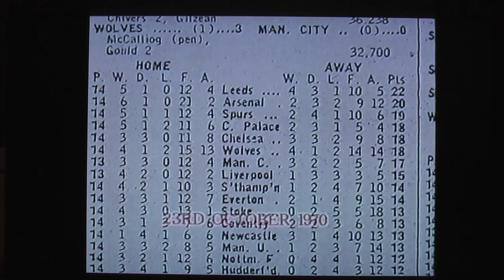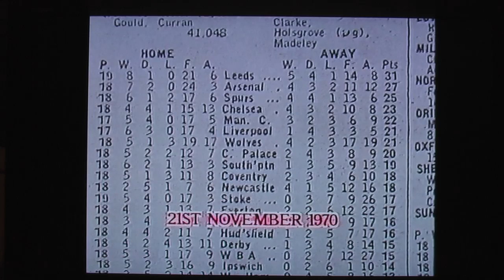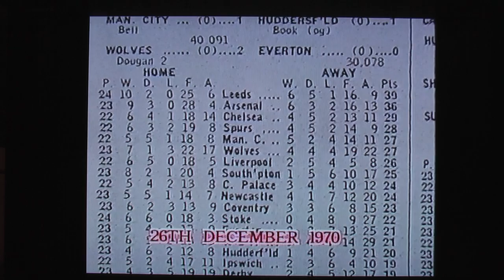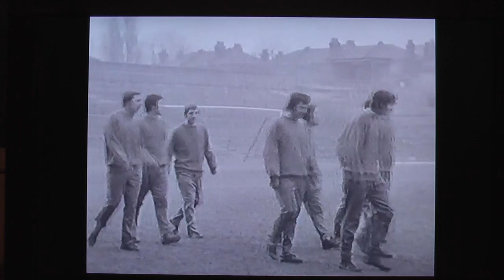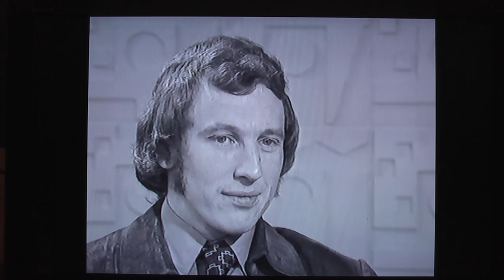Arsenal / The Double Year / 1970/71 / Old VHS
Cam recording of an old VHS.